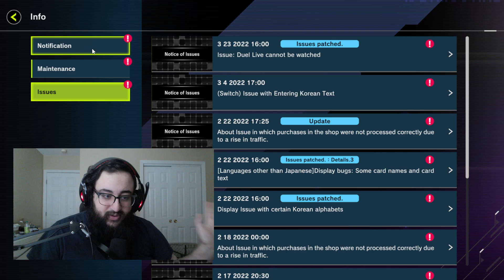The Synchro Event is Awful.